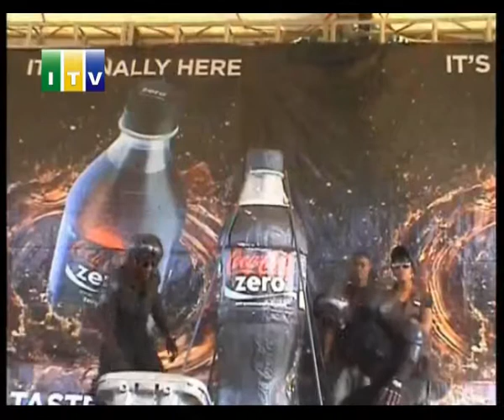Bonite bottlers Ltd limefanya tamashaa la kuitambulisha kinywaji chake cha Cocacola zero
Kampuni ya  kutengeneza  vinywaji  baridi   vya jamii  ya  cocacolla  ya  bonite  botlers  ltd   ya mjini  moshi imefanya  tamashaa  maalumu la  kuitambulisha  kinywaji  chake  kipya  cha Cocacola  zero  katika  jiji  la  Arusha.